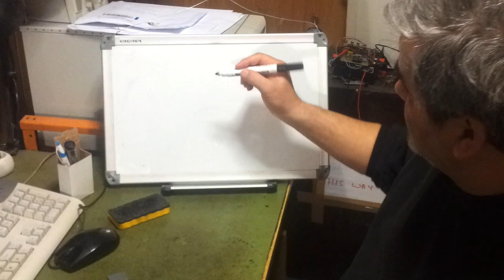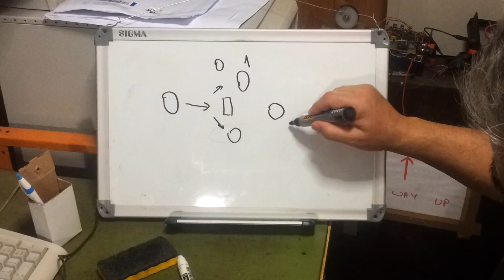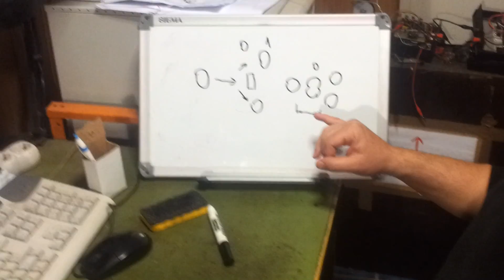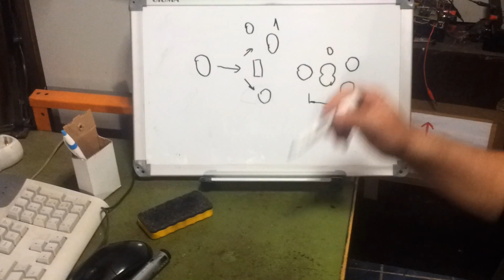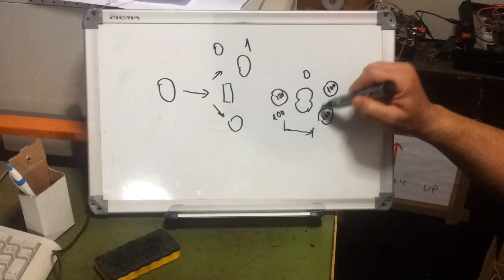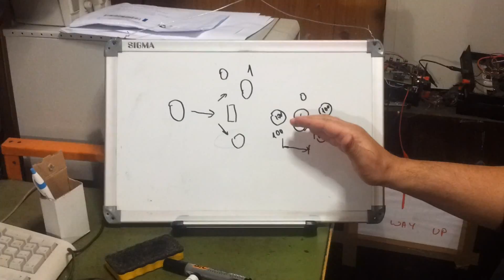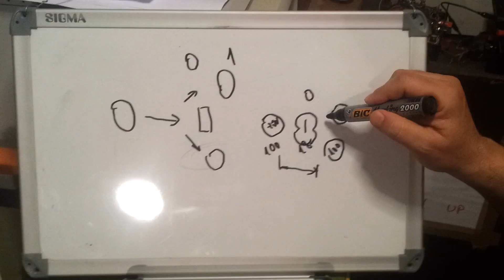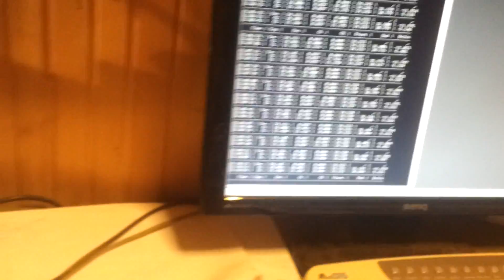Tesla Physics - Drawing energy from parallel realities